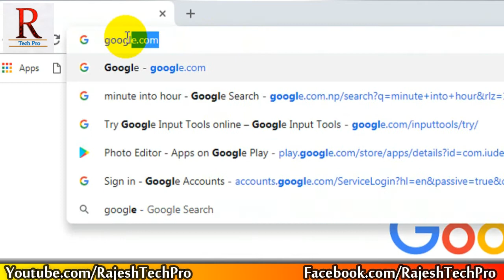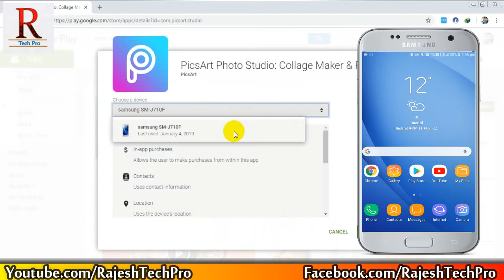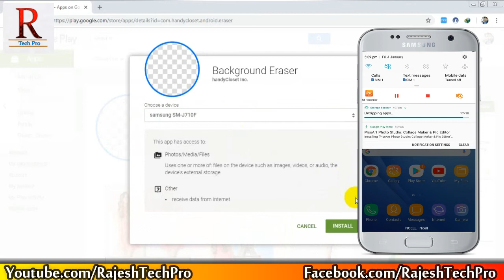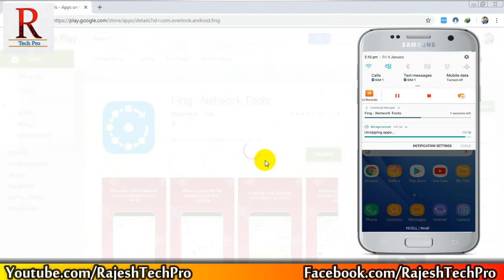Download Itself Playstore Apps from desktop in Android [ Hindi - हिंदी ]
Playstore Apps Auto download from desktop in Android [ Hindi - हिंदी ]

Download Itself Playstore Apps from desktop in Android
How to download itself apps from desktop/PC
Dosto ish video mei apko dekhne ko milegi kaise apne aap android phone mei apne desktop se bina mobile ko touch kiye apps install hojayega toh please video full dekhiye or acha lage toh like and share jarur kare

RajeshtechPro Provides basic and advanced level computer, Internet, Technology related education for , you can ask question about your problems, request for a , ask question on discussion box, I and Our team response quickly and you can also resolve others problem on my site by  your knowledge or experience on discussion page..